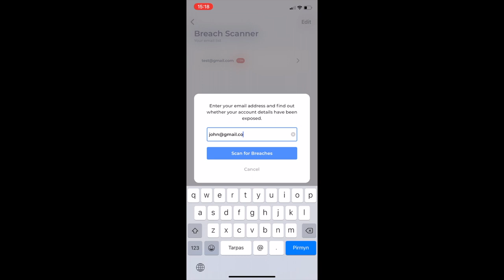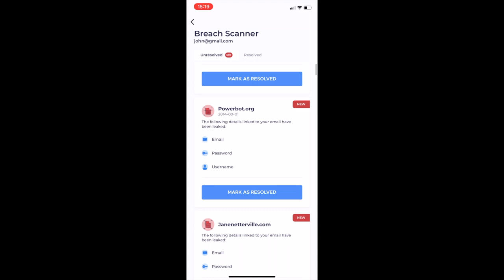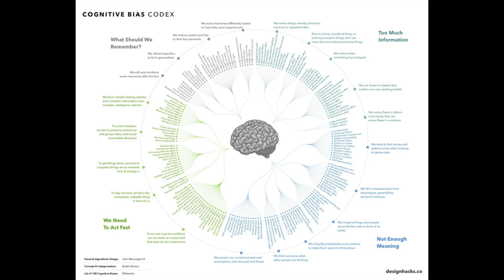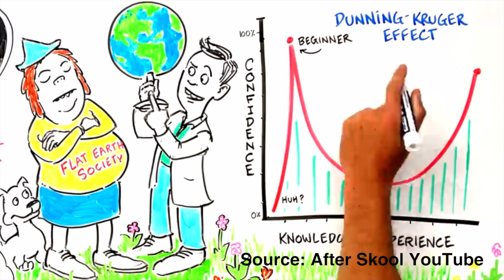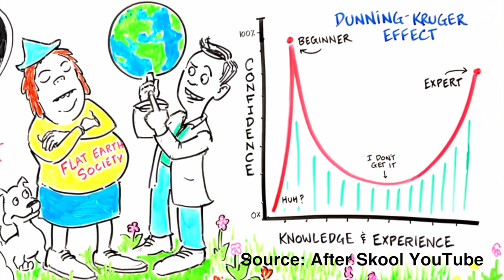Why Egotistical People Think They're Right (Instead of solving the problem)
Grab Atlas VPN for $1.39/mo

Have you noticed the change in people's behavior online? Everyone seems to be an expert at something and will argue until they're blue in the face to prove their argument is the answer.
Are they wanting to be right, or do they want to be effective?

Perhaps you are dealing with a challenge in your personal life with someone, perhaps a narcissistic person who feels like they need to be right all the time.

It's especially difficult to deal with these situations if you're naturally not an argumentative person. Of course, many of us INFP's and empaths will stand up for what we feel is right, but what is right... perhaps that is an ongoing pursuit.